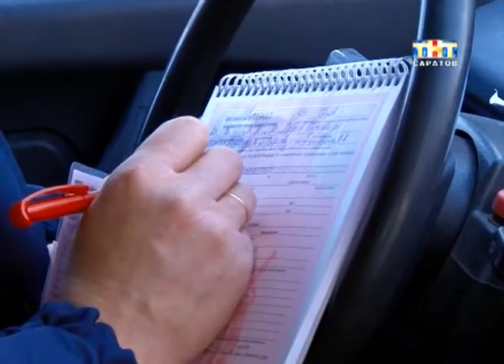Автохам. Выпуск 103 [ВИДЕО]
Легализуйте бомбил! На прошлой неделе российские таксисты устроили акцию протеста. Профессиональные водители жаловались, что их вытесняют нелегальные извозчики. От их деятельности страдает и бюджет. Налоги они не платят. В Москве на митинг вышли около полусотни таксистов, а в Саратове акцию протеста никто не поддержал. Роман Гальперин решил выяснить как обстоит дело с бомбилами в областном центре. Далее рубрика "Автохам"